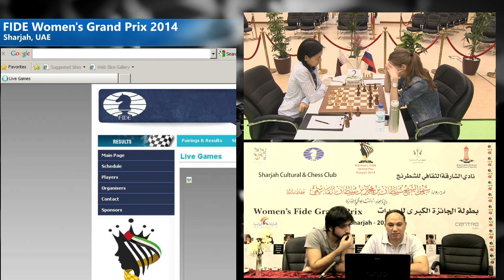FIDE Women's Grand Prix 2014, Sharjah, UAE. Round 10.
Analysis by IM Fouad El Taher (EGY).